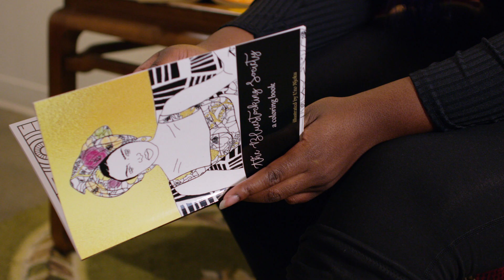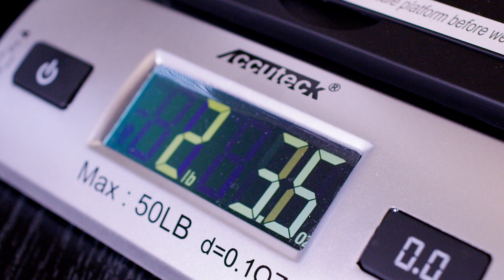UVA Student Spotlight: Meet Fourth-Year Artist Uzo Njoku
Uzo Njoku started out studying statistics at the University of Virginia, but the fourth-year student soon discovered that her artistic talents – always a hobby – could lead to a viable and exciting career. While still a student, she created a coloring book filled with women who inspire her and sold thousands of copies. It was just the beginning.